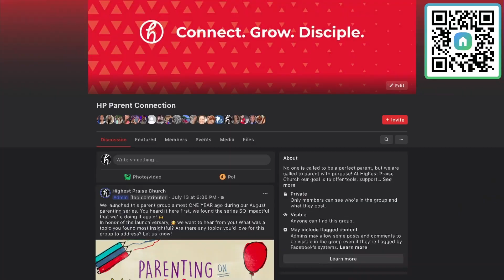Get Territorial - Part Two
Watch this sermon from Highest Praise Church in Shallotte, North Carolina on July 30, 2023. Let us know your favorite moment from this service down in the comments.

Get Territorial Series
Pastor Sherwood Lancaster

Available on our website, Facebook, and YouTube.